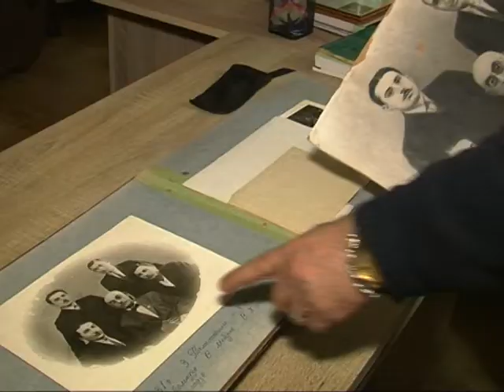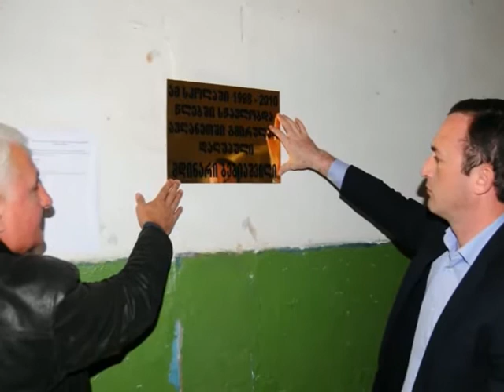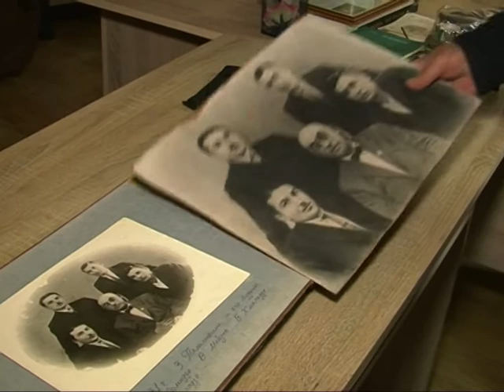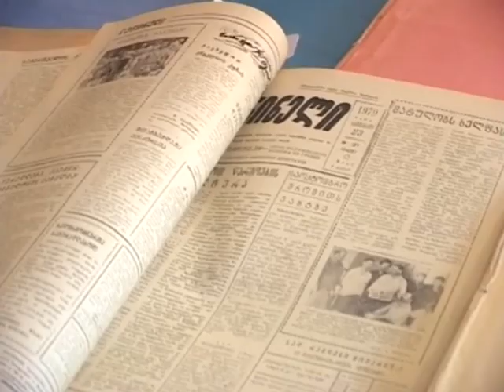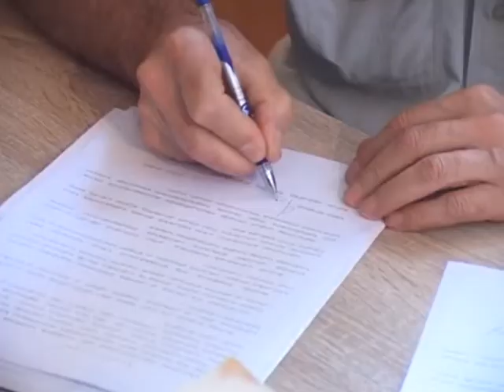speqtri 21 12 2017